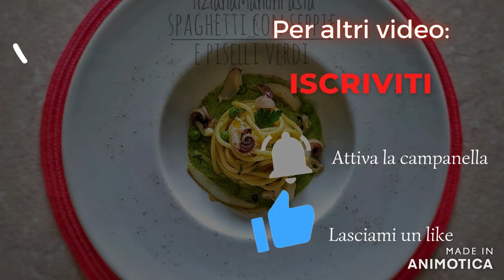MARMELLATA DI CIPOLLE E CANDITI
INGREDIENTI:
300 gr. di cipolla bianca
80 gr. di zucchero semolato
Cannella
20 ml. di succo di limone (oppure di aceto di vino bianco o di mele)
30 gr. di canditi.

INGREDIANTS:
300 gr. of white onion
80 gr. of granulated sugar
Cinnamon
20 ml. lemon juice (or white wine or apple vinegar)
30 gr. of candied fruit.

INGRÉDIENTS :
300 grammes d'oignon blanc
80 grammes de sucre cristallisé
Cannelle
20 ml. jus de citron (ou vin blanc ou vinaigre de pomme)
30 grammes de fruits confits.

ZUTATEN:
300gr. von weißer Zwiebel
80gr. von Kristallzucker
Zimt
20ml. Zitronensaft (oder Weißwein oder Apfelessig)
30gr. von kandierten Früchten.